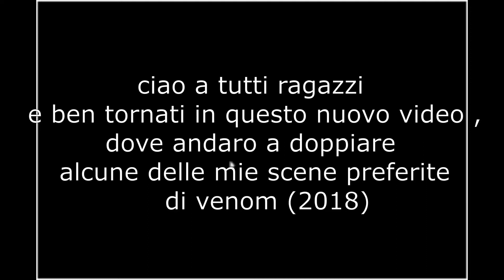Venom (2018)- Doppiaggio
⚡episodio precedente⚡

(per ora le faro su yuotube poi chi sa se mi spostero anche li)

OGNI SETTIMANA  cerco di portare nuovi video,dove l'imbarazo incontra la pazzia e il genio incontra il divertimento,indosso la maschera di deadpool o spiderman per nascondere la mia identita segreta

se mi interesano i miei contenuti QUI un breve riassunto di quello che porto
-una serie di minecraft completamente survival
-mappe CTM o altro che mi fanno impazire
-Se il mio pc reggerà anche fortnite
-Unboxing di tutti i generi che piaciono a ME
-Qualsiasi cosa trovo di Dragon ball
-spacchetamenti di set pokemon con 40% di fortuna e 61% di sfortuna

il resto ve lo lascio scoprire a voi!!!

spero che mi accompagnerete anche voi in questo viaggio!

Oppure con
🔥IOSONOINELUTTABILE🔥